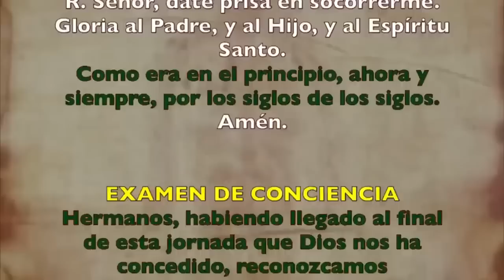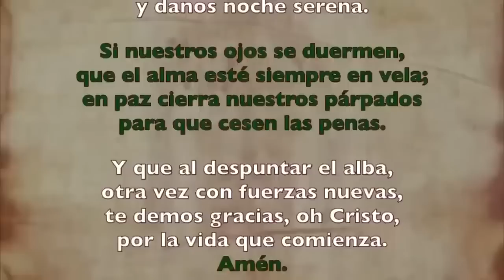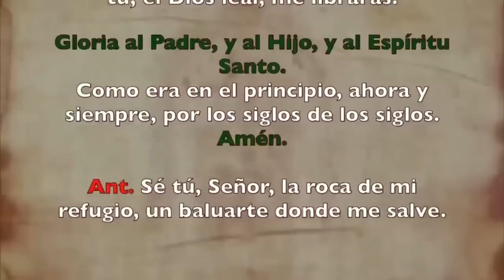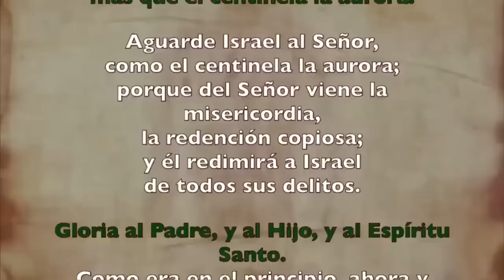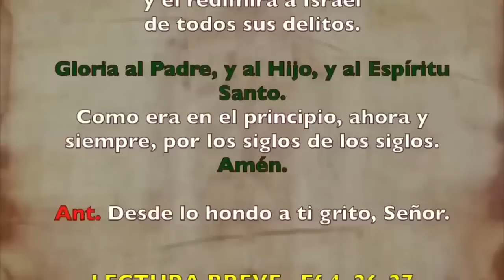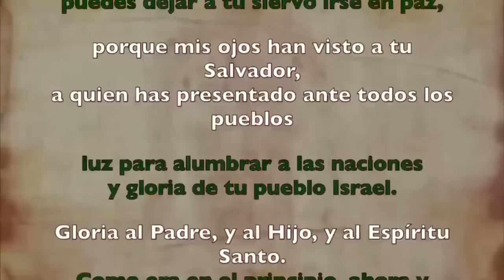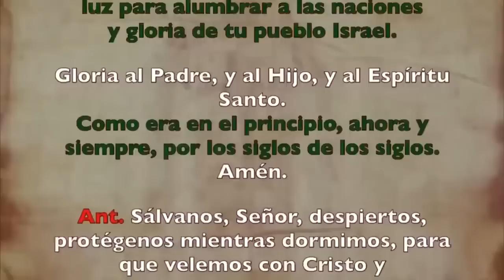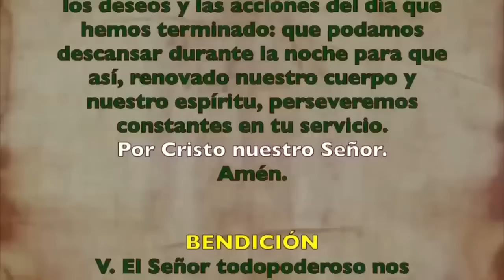Oración de la noche (Completas), MIÉRCOLES 13 SEPTIEMBRE | XXIII Semana T. Ordinario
Oración de la noche Completas MIÉRCOLES 13 SEPTIEMBRE 2023 XXIII Semana Tiempo Ordinario